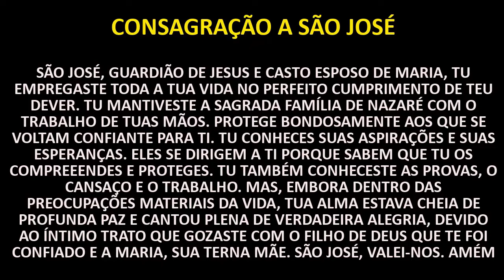São José 4º Dia